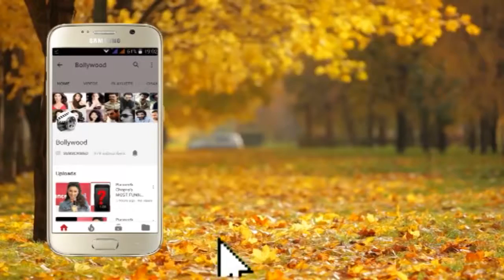Ankita Lokhande at Filmfare Awards